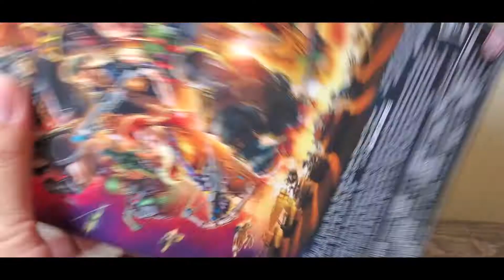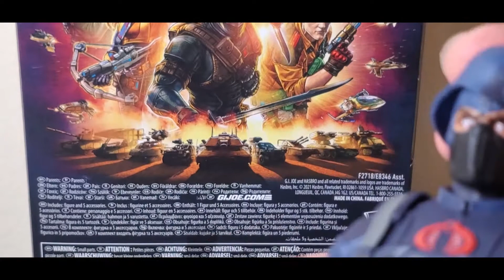Unbox N Review Gi Joe Classified Cobra Infantry 2021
Product: Gi Joe Classified
Retail Price: US $20
Description: Cobra!